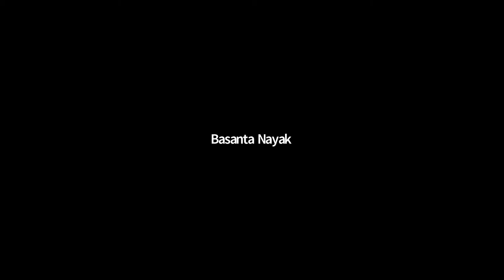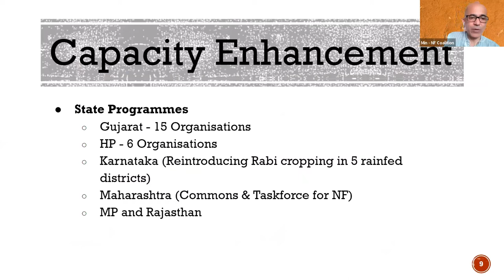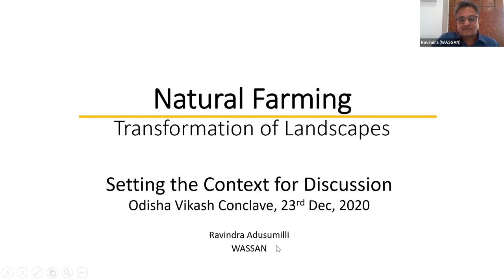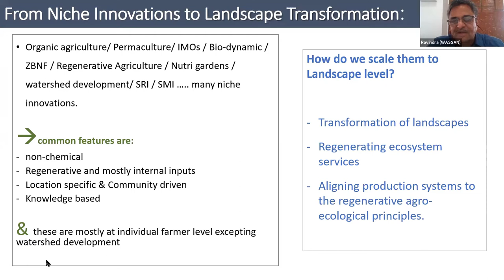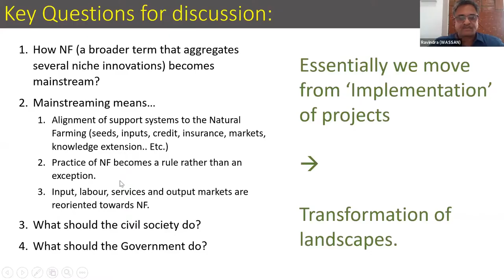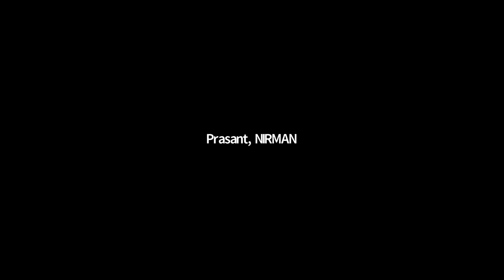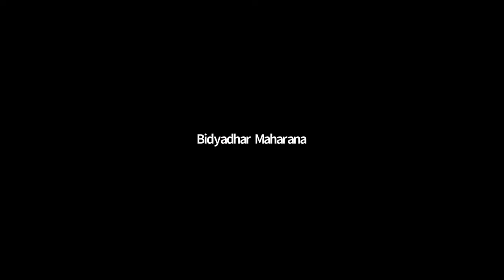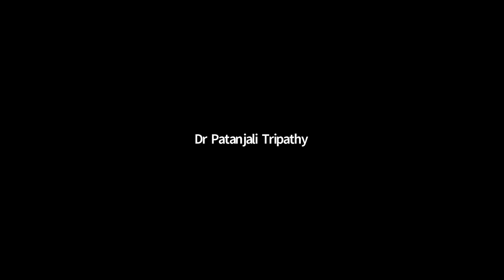Scaling up Natural Farming Model in Odisha